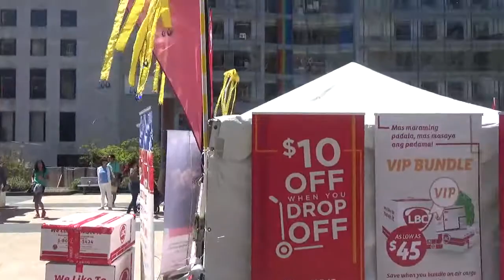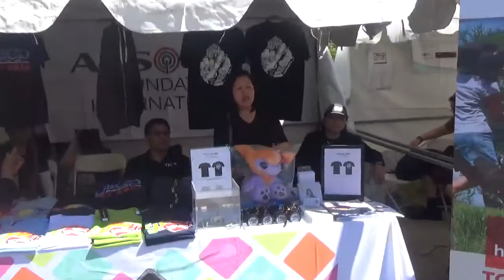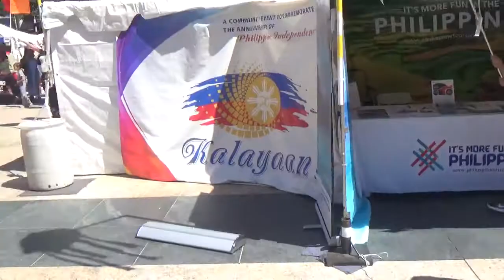Kalayaan SF Festival 2019 Festival Start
A community event to commemorate the 121st Anniversary of Philippine Independence.

Walking around the festival and singing performance by LJ Sings and twin girls.